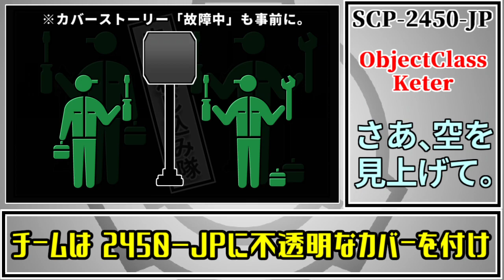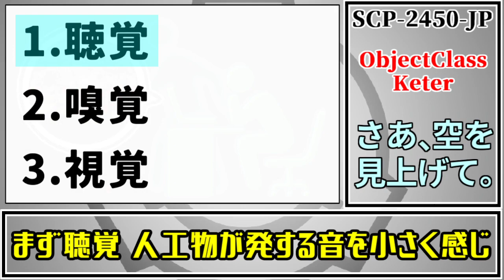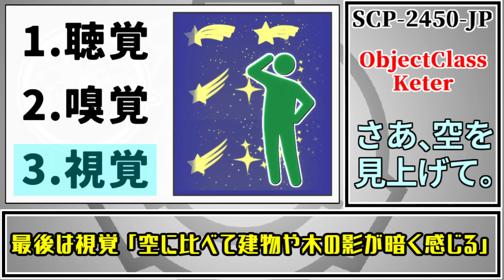【ゆっくり解説】SCP解説とはSCPを解説することである(SCP-2450-JP さあ、空を見上げて。)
SCP解説シリーズ、今回はSCP-2450-JP さあ、空を見上げて。を解説。人工物に囲まれた現代人に贈るオブジェクトでなんかエモい by 魔理沙

～SCP-2450-JP-さあ、空を見上げて。～
0:00 ヨギンボン茶番
0:24 特別収容プロトコル
1:28 SCP2450JPの説明
2:25 SCP2450JPの異常性

著者:Mistertako様
作成年:2021年